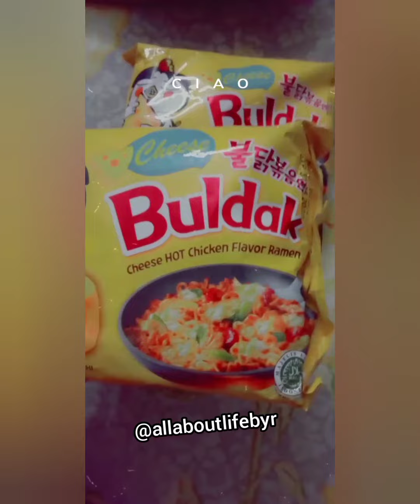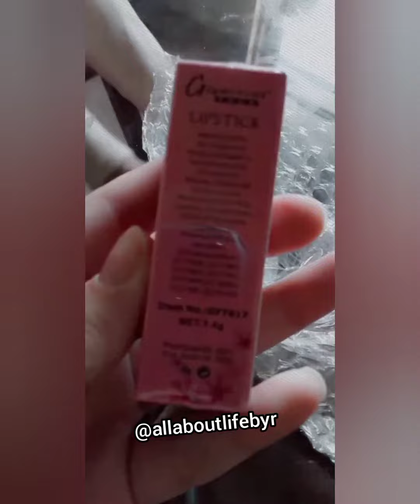Unboxing (Daraz Shopping )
Orderd trending ramen noodles,lipstics and dr rashel vit c serum